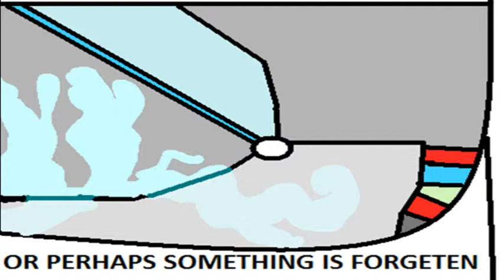Home Alone 5 - Totally Real Trailer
Was convinced to make a video version of the trailer I recorded on my tumblr, so here it is in full glory.

Details and Sources Below!

Goo Goo Dolls - Iris